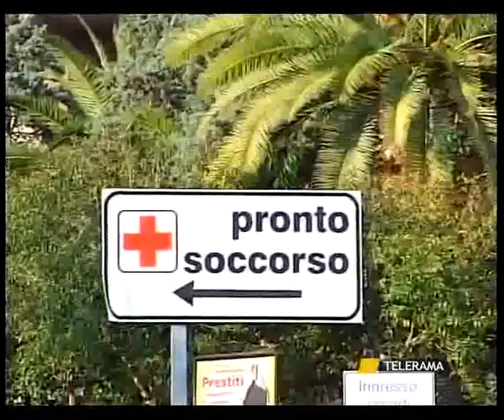SVZ TARANTO AGGRESSIONE CONTROLLORE 17 7 12